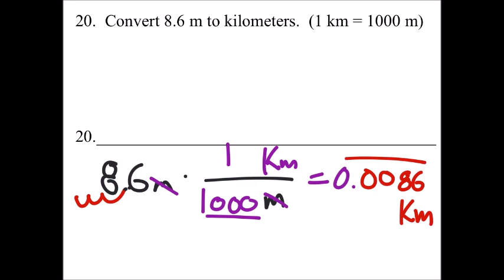How to Use Dimensional Analysis to Convert Meters to Kilometers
The problem:
Convert 8.6 m to kilometers.  (1 km = 1000 m)

The solution: 0.008 6 km